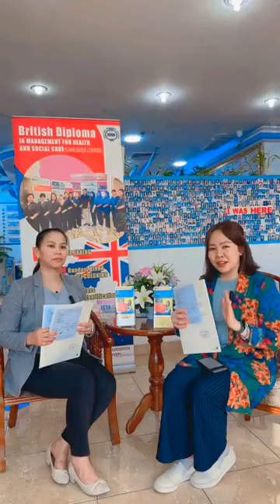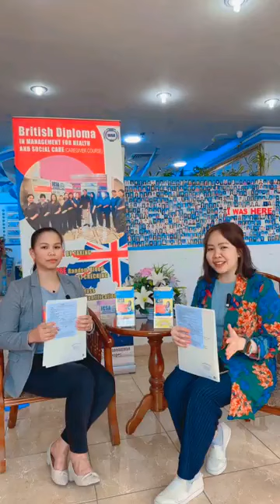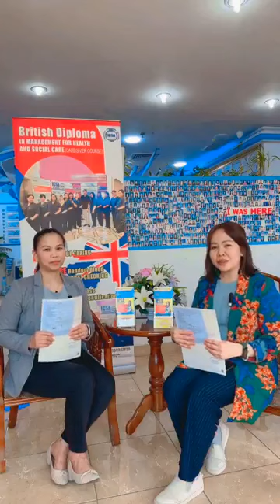UK 𝐃𝐢𝐩𝐥𝐨𝐦𝐚 𝐆𝐫𝐚𝐝𝐮𝐚𝐭𝐞𝐬 𝘾𝙡𝙖𝙨𝙨 𝙤𝙛 𝟐𝟎𝟐𝟑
🎓 𝐇𝐚𝐭𝐬 𝐎𝐟𝐟 𝐭𝐨 𝐎𝐮𝐫 𝐔𝐊 𝐃𝐢𝐩𝐥𝐨𝐦𝐚 𝐆𝐫𝐚𝐝𝐮𝐚𝐭𝐞𝐬 𝘾𝙡𝙖𝙨𝙨 𝙤𝙛 𝟐𝟎𝟐𝟑 - 𝐑𝐞𝐚𝐝𝐲 𝐭𝐨 𝐂𝐨𝐧𝐪𝐮𝐞𝐫 𝐭𝐡𝐞 𝐖𝐨𝐫𝐥𝐝!
𝓒𝓸𝓷𝓰𝓻𝓪𝓽𝓾𝓵𝓪𝓽𝓲𝓸𝓷𝓼 🎉 on completing your UK Diploma! Your hard work and dedication have paid off, and we are excited to see you all where your future takes you. ICSA is proud of your achievements🎉👩‍🎓🧑‍🎓
Ano pa ang hinihintay mo Kabayan? Don't miss this opportunity to turn your passion into a fulfilling career.
𝐈𝐂𝐒𝐀 𝐊𝐮𝐰𝐚𝐢𝐭 𝐂𝐢𝐭𝐲: +𝟗𝟔𝟓 𝟗𝟗𝟑𝟎𝟐𝟖𝟓𝟎 - 𝐋𝐨𝐨𝐤 𝐟𝐨𝐫 𝐌𝐬. 𝐑𝐞𝐬𝐡𝐞𝐥𝐥